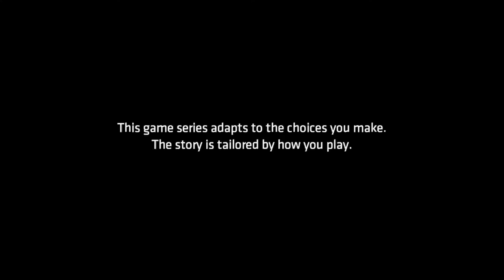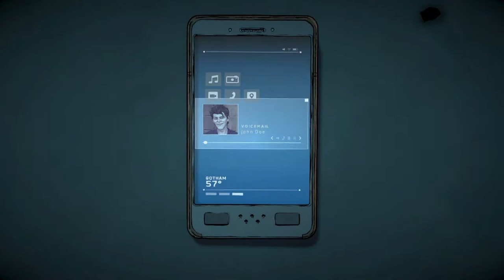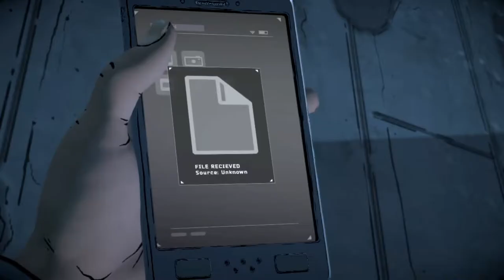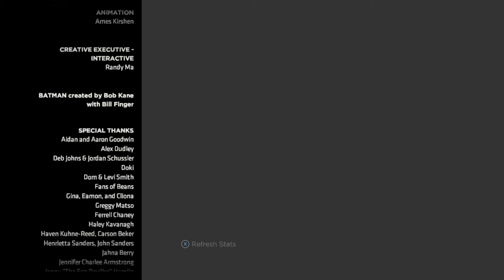Playing Batman: The Enemy Within (S2) - Full Ep.5 (THE END)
- ENJOY (: !!!

Game - Batman: The Enemy Within
Age - 18 / ?

This game is on:
PS4
XBOXONE
PC
SWITCH
AND MORE